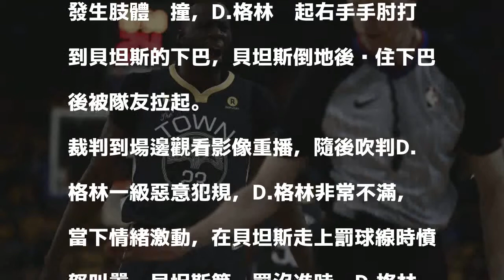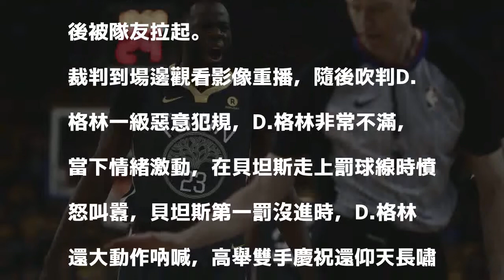NBA》遭判一級惡意犯規 勇士格林：我不在乎！（影音）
〔體育中心／綜合報導〕勇士今以116：101擊敗馬刺，季後賽首輪系列賽取得二連勝領先，球星D.格林（Draymond Green）於第四節遭判一級惡意犯規，賽後表示自己毫不在乎，認為吹判有可能撤銷。

發表評論評論如下。